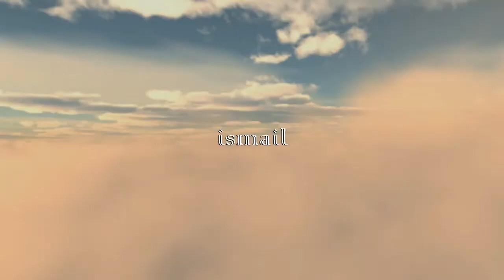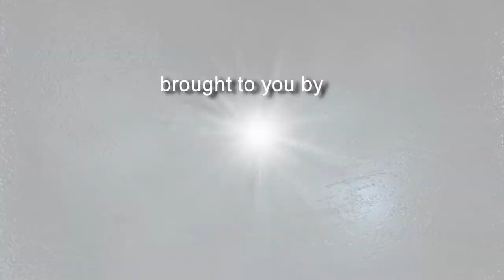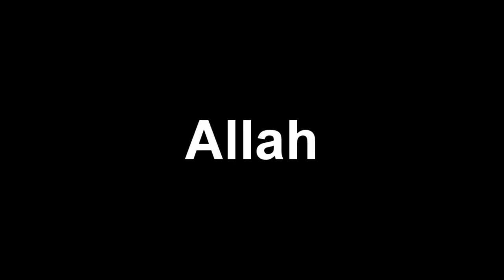Shaykh Saleem Dhorat - You'll Be Questioned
We’ll all be summoned in the court of Allah Ta’ala on the Day of Judgement. It’s important we regularly reflect this and visualize ourselves how we will stand before him and answer the questioning.